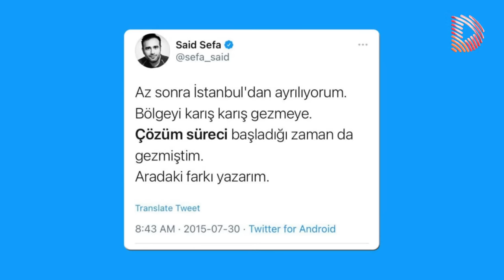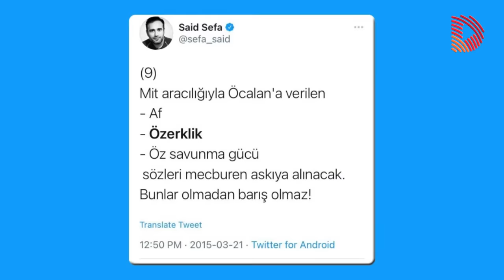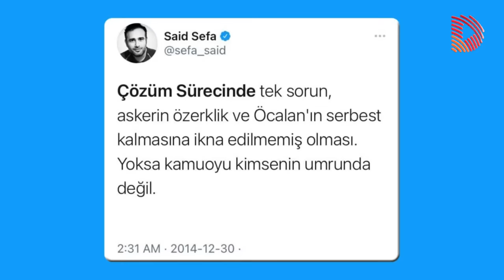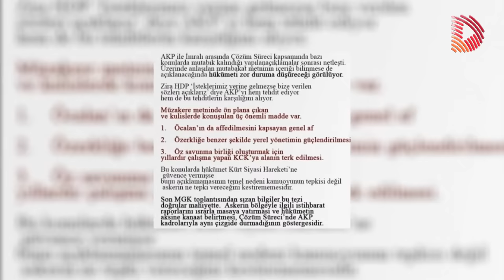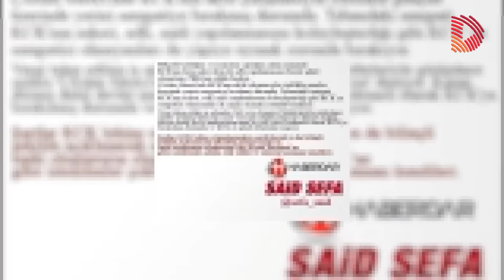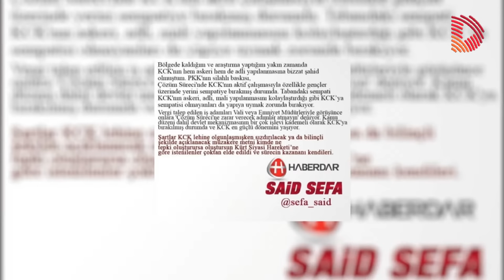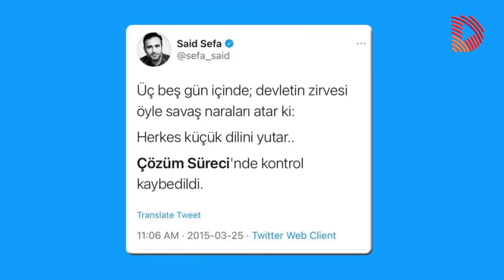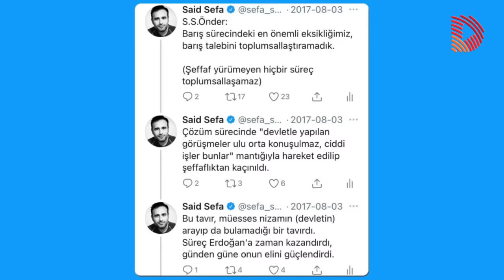Çözüm Süreci'nde Neler Vaat Edildi? Pervin Buldan'ın Açıklayamadıkları!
Pervin Buldan'ın "Çözüm Süreci'nde bize vadettiklerinizi yeri ve zamanı geldiğinden açıklamazsak namerdiz." sözleri üzerine aslında çözüm sürecinde nelerin vaat edildiğini açıklıyoruz.

➡️Derin Devlet Serisi 1: Derin Devletin Kuruluşu ve Alaattin Çakıcı'nın Bağlantıları
➡️Derin Devlet Serisi 2: Avrasyacı Derin Devlet Yapılanması
➡️Derin Devlet Serisi 3: Erdoğancı Derin Devlet Yapılanması

👍 Yayını beğenmeyi,
🔔 Bildirim zilini açmayı,
📝 Yorum yapmayı unutmayınız.

Media Diem Genel Yayın Yönetmeni Said Sefa Kimdir?

1978 Şanlıurfa doğumlu Said Sefa, üniversite eğitiminden önce tiyatro eğitimi alarak şehir tiyatrosunda oyunculuk yaptı. Gazi Üniversitesi'nde Genel Tiyatro Yönetmenliği yaparken, aynı yıl Gazi Üniversitesi Eğitim Fakültesi'nde üniversite öğrenimine de başladı. Felsefe ve Din Bilimleri alanında yüksek lisans yaptı.

Aynı yıllarda başta Başbakanlık olmak üzere devletin bir çok kurumu ve çeşitli düşünce kuruluşlarına analiz ve raporlar hazırladı. Analist - Raportör olarak uzun yıllar Ankara’da çalışmalar yaptı. Aynı dönemde medya analizleri başta olmak üzere televizyon programı ve dizi film içerikli dış yapım şirketi kurdu.

2014 yılında Haberdar’ı satın almasının ardından Haberdar, Türkiye'nin en etkili medya kuruluşlarından biri haline geldi. Site politikası, köşe yazıları ve katıldığı programlarda sergilediği muhalif duruş nedeniyle AKP hükûmetinin tepkisini çekti. Kendisine ve ailesine yönelik baskıların artması üzerine 15 Temmuz’dan altı ay sonra yurt dışına çıkmak zorunda kalan Said Sefa, yaşamını Kanada’da sürdürmektedir.

Halen Haberdar.com haber sitesi ve Media Diem YouTube kanalının Genel Yayın Yönetmeni olarak gazeteciliğe devam etmektedir.